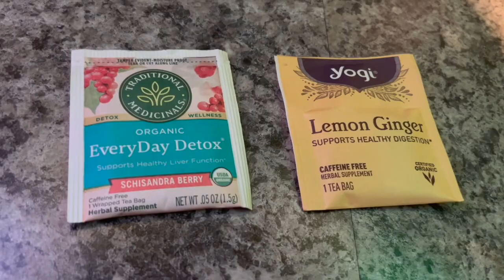BUTTERFLY LOC WIG INSTALL AND REVIEW | Vlog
Hi and Welcome, All things Mom, FUN, Style, Beauty, Toddler, DIY, Cooking, Cleaning and Organization are included in my channel.

Butterfly loc wig review from Amazon
LEXQUI HAIR /

My name is Betty but you can call me B. (Yes, I was named after my grandmother) I have 2 teens and a toddler